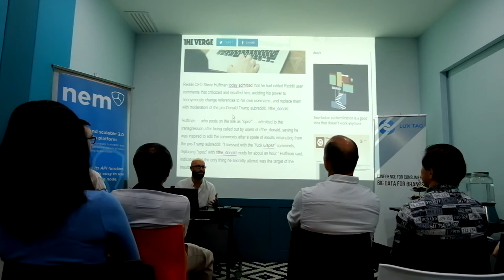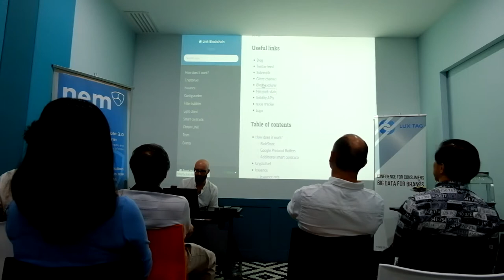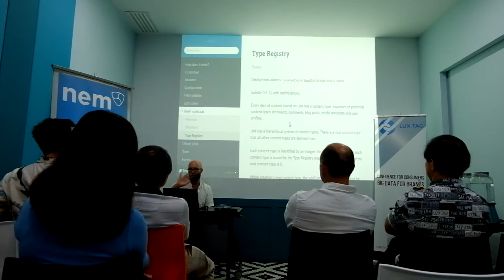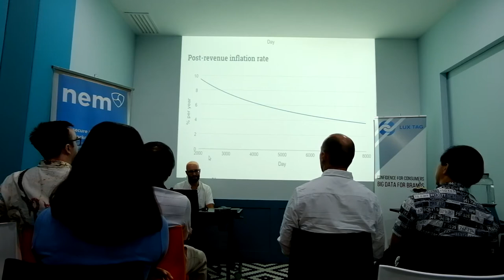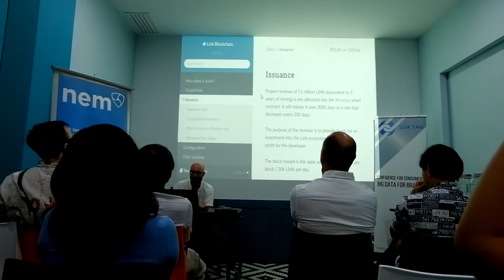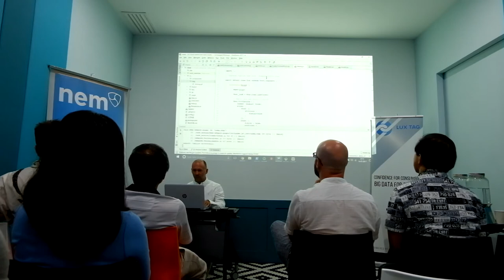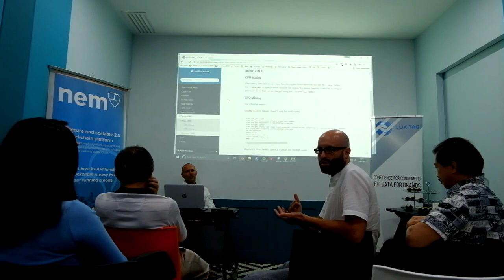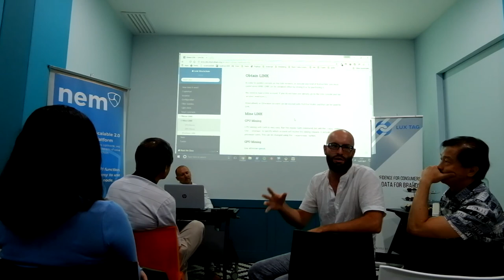MIX Blockchain On Tour: Kuala Lumpur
Jonathan Brown and James Drummond of MIX Blockchain deliver a presentation at WORQ coworking space in Kuala Lumpur.

Note, at the time of this presentation MIX Blockchain was known as LINK Blockchain.